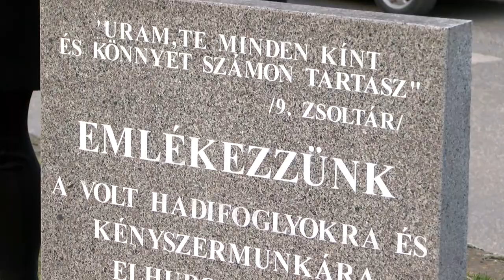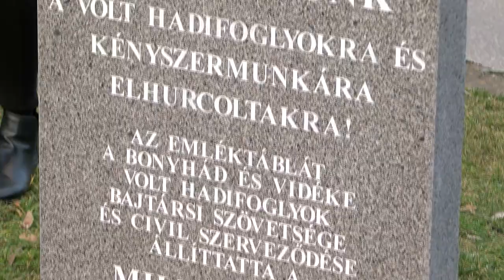A kommunista diktatúra áldozataira emlékeztek Bonyhádon is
Az országgyűlés 2000-ben elfogadott határozata értelmében február 25-e a kommunista diktatúra áldozatainak emléknapja. Ez alkalomból tartottak megemlékezést Bonyhádon is az országzászlónál. Az emléknap előestéjén arra a több százezer magyar emberre emlékeztek, akik a kommunizmus áldozataivá váltak.